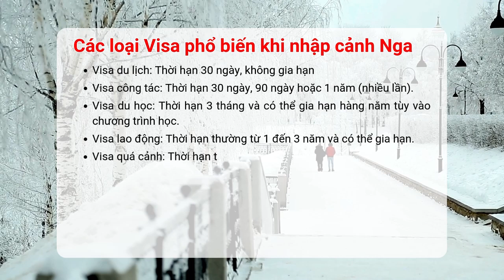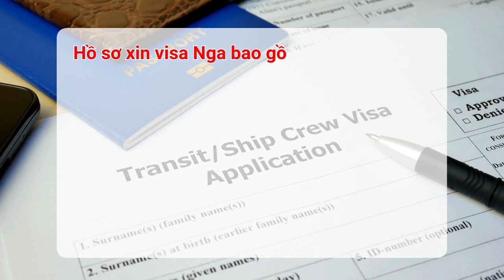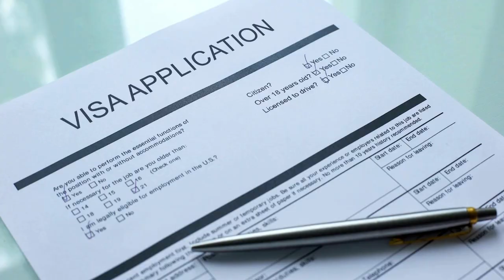Visa Nga | Hướng dẫn làm Visa Nga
Hướng dẫn thủ tục làm Visa Du Lịch Nga đơn giản, nhanh chóng cùng Lữ hành Việt Nam